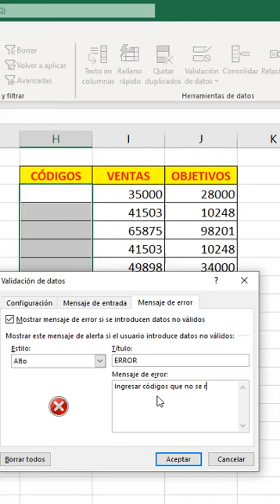CREAR CÓDIGOS ÚNICOS EN excel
CRER CÓDIGO ÚNICO EN excel